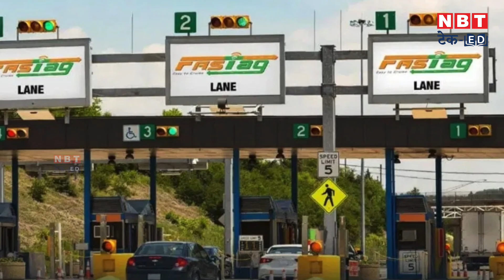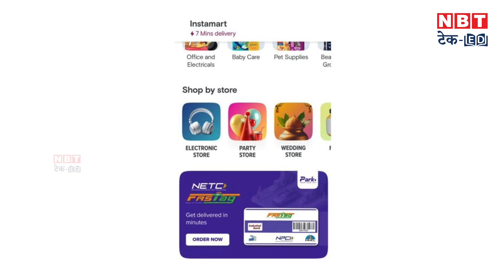FASTag अब घर पर होगा डिलीवर, 10 मिनट में होगा जाएगा काम | New FASTag 2024 | NBT Tech-Ed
with IndusInd Bank and the Fastag facility is available in 29 cities without any hassle. The rule of 'one vehicle one Fastag' has come into effect from April 1.

NHAI ने फास्टैग के नियमों में बदलाव किया है, अब स्विगी इंस्टामार्ट से 10 मिनट में मिलेगा फास्टैग। स्विगी इंस्टामार्ट ने इंडसइंड बैंक के साथ साझेदारी की है और फास्टैग की सुविधा 29 शहरों में बिना किसी परेशानी के उपलब्ध है। 1 अप्रैल से 'एक वाहन एक फास्टैग' का नियम लागू हुआ है।